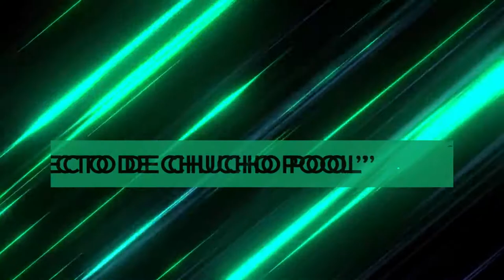“MORENISTAS SE SUMAN AL PROYECTO DE CHUCHO POOL”